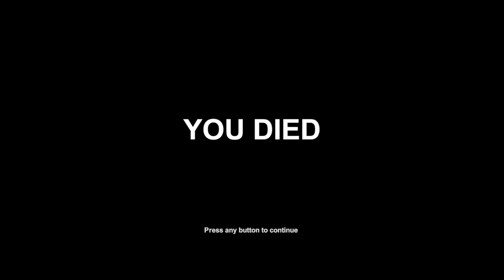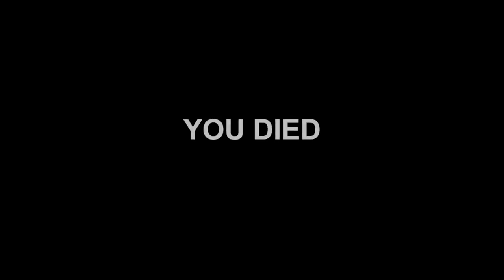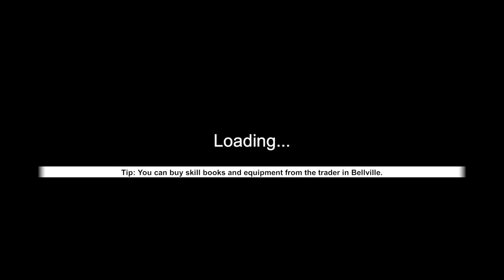Witch Hunt Episode 6 Dog Rescue